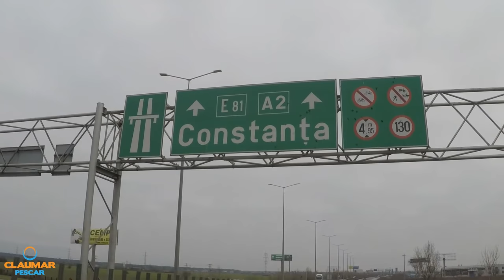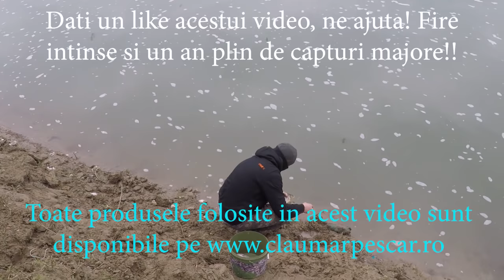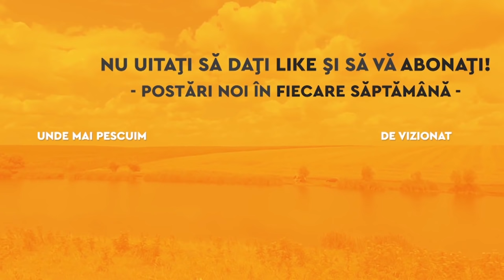18 ore la Canalul cu apa calda de la Cernavoda - pescuit de noapte!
Te asteptam si pe tine in TribulBaltacul!

Special thanks to no copyright video music as mentioned below:
Outro Music:Up In My Jam (All Of A Sudden) by - Kubbi
Video music:

1. ⚠️ You’re free to use this track, but you must include the credits in your description (Copy & Paste): Track: Gladsome — Vishmak & JayJen [Audio Library Release] Music provided by Audio Library Plus Watch Free Download / Stream

2. You’re free to use this song in any of your videos, but you must include the following in your video description (Copy & Paste):
3. ⚠️ You’re free to use this song in any of your YouTube videos, but you MUST include the following in your video description (Copy & Paste): Levity by Johny Grimes Creative Commons — Attribution 3.0 Unported — CC BY 3.0 Free Download / Stream Music promoted by Audio Library
4. ⚠️ You’re free to use this track, but you must include the credits in your description (Copy & Paste): Track: Sunflower — Soyb [Audio Library Release] Music provided by Audio Library Plus Watch Free Download / Stream